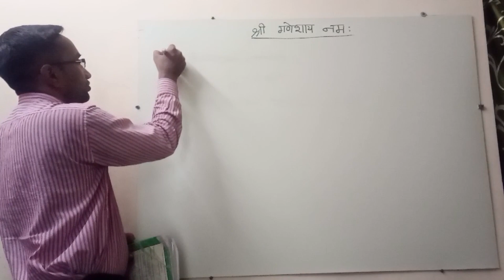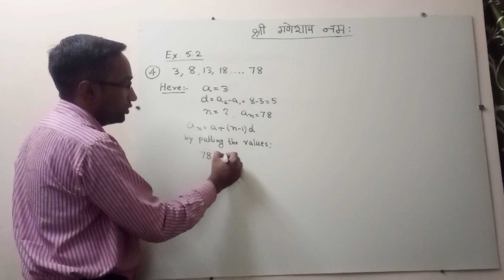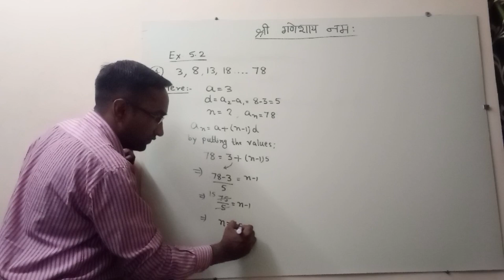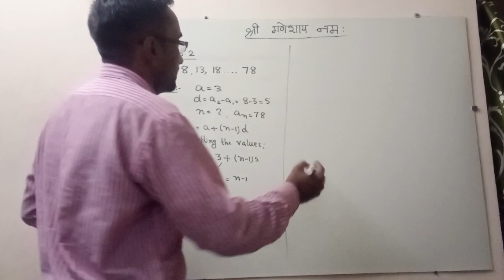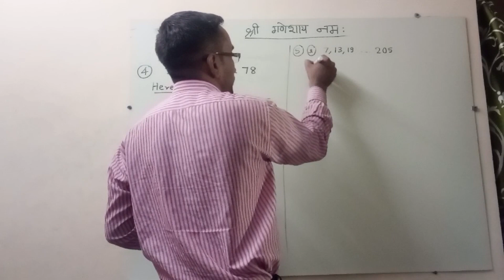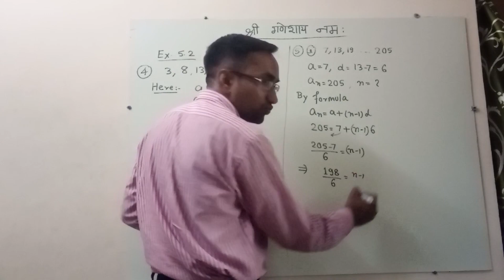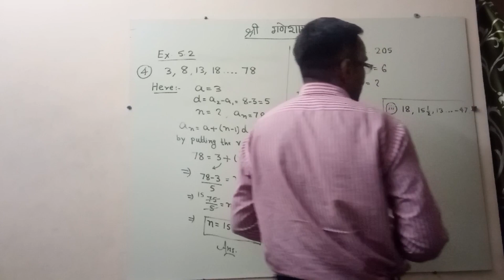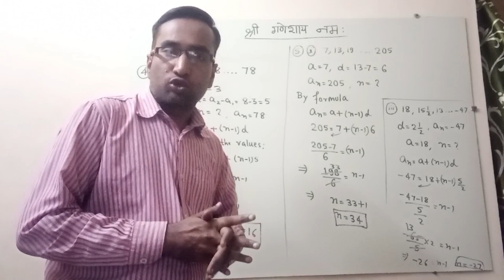10th Maths Exercise 5.2 Q 4 and 5 | Arithmetic Progression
10th Maths Exercise 5.2 Q3,4 | Arithmetic Progression

NCERT exercise solutions are presented here to ease your Class 10 board exam preparation. This page covers all the answers to the questions provided in Exercise 5.2 of the NCERT Class 10 Maths textbook.

NCERT Solutions for Class 10 Maths Chapter 5 – Arithmetic Progression Exercise 5.2 will give you a comprehensive methodology to solve nth term questions of arithmetic progression. NCERT solutions will assist you in attaining perfection in all the methodologies provided in the textbook.
my previous video on AP Exercise 5.2 👇🏻